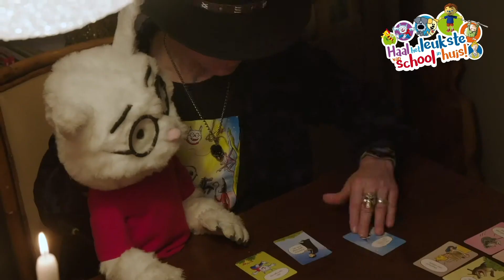Dolfje Weerwolfje kaartspelletjes